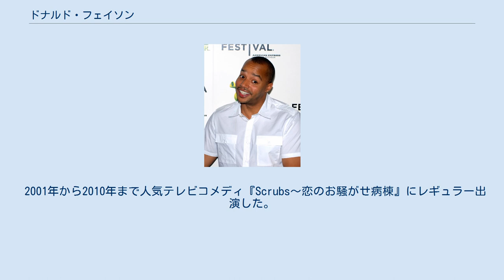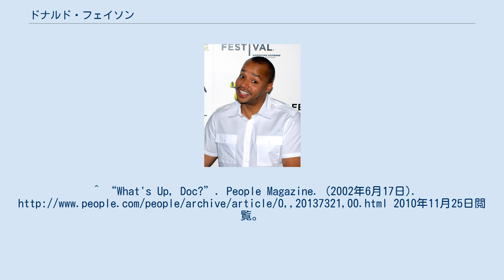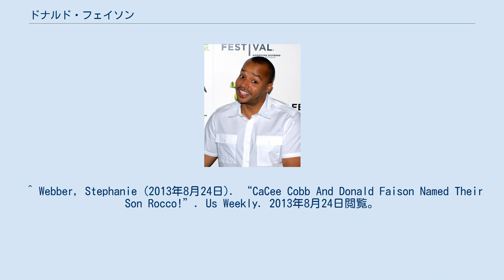ドナルド・フェイソン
ドナルド・フェイソン（Donald Faison、本名: ドナルド・アデオサン・フェイソン、Donald Adeosun Faison、1974年6月22日 - ）はアメリカ合衆国の俳優。
 ニューヨークのハーレムで育つ。
父親はビルのマネージャー、母親はタレント・エージェント。
両親共に地元の劇団にかかわっていた。
17歳のときにフォルジャーズのコーヒーのコマーシャルに出演。
 2001年から2010年まで人気テレビコメディ『Scrubs〜恋のお騒がせ病棟』にレギュラー出演した。
 2001年にLisa Askeyと結婚するが2005年に離婚。
2012年にCaCee Cobbと再婚した。
 1997年に当時の交際相手との間に息子が生まれている。
その後、前妻のLisa Askeyとの間に双子（1999年）と息子（2001年）が、2013年には前年再婚したCaCee Cobbとの間に息子が生まれた。
^ “What's Up, Doc?”. People Magazine. (2002年6月17日). 2010年11月25日閲覧。
^ Tanber, George J. (2007年2月22日). “Q&A: 'Scrubs' star as pro team owner?”. ESPN. 2010年11月25日閲覧。
 ^ Messer, Lesley (2012年12月15日). “Donald Faison Marries Cacee Cobb”. People. 2013年1月31日閲覧。
 ^ a b “Donald Faison- Biography”. Yahoo! Movies. 2013年1月31日閲覧。
 ^ Webber, Stephanie (2013年8月24日). “CaCee Cobb And Donald Faison Named Their Son Rocco!”. Us Weekly. 2013年8月24日閲覧。